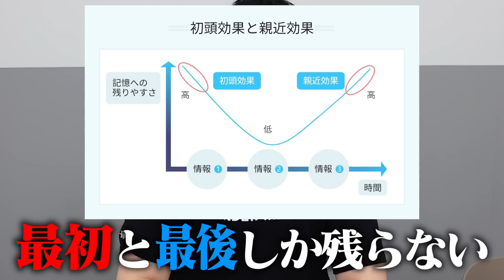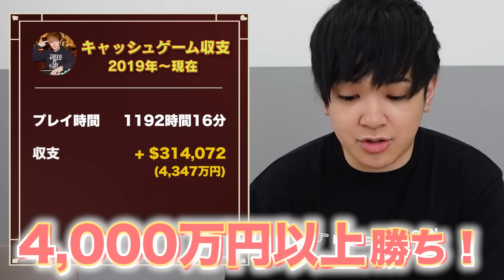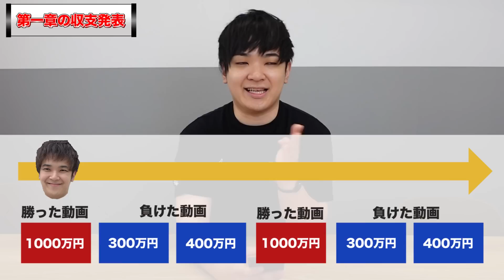【衝撃の告白】プロギャンブラーの生涯年収をついに公開します。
■ yokosawa.shop ■

今週末からついに第二章がはじまります！
初心に帰りつつ、バージョンアップしたヨコサワチャンネルをお楽しみに〜！
（編集：ひろき）

05:00 第一章の収支
08:32 プロとしての今後